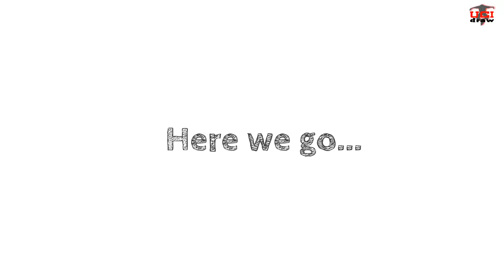How to Draw a Hawk Drawing Easy Step by Step Sketch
Let me show you how to draw a hawk step by step. This easy hawk drawing tutorial is suitable for everyone especially for beginners. Hope you guys will enjoy this!